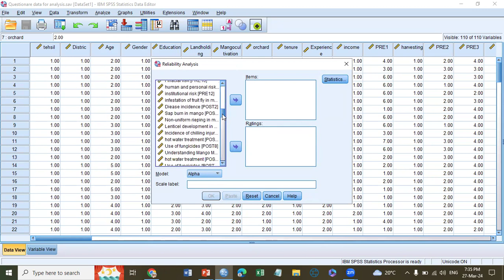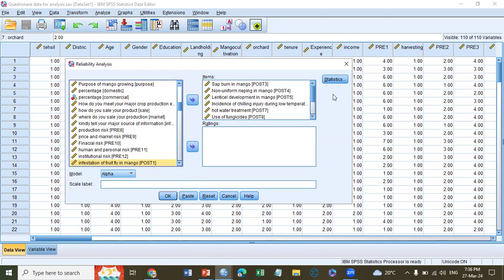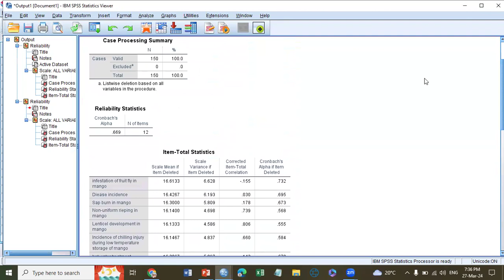How to increase Cronbach alpha value | Research FAQ Series || Kokab Manzoor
agr cronbach alpha k value kam ho to kea kren || Research FAQ || Kokab Manzoor || Urdu/Hindi
Link of all videos about;